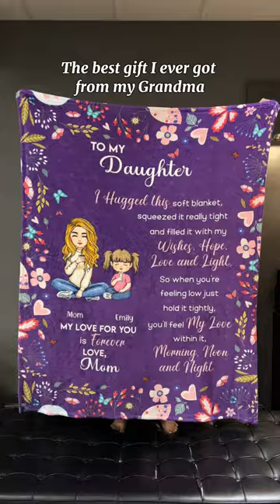To My Granddaughter Hugged This Soft Blanket From Grandma I Personalized Blanket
Wrap your granddaughter in warmth and love with our 'To My Granddaughter Hug This Soft Blanket From Grandma' Personalized Blanket. It's not just a blanket; it's a heartfelt gesture and a beautiful expression of the special bond between a grandmother and her granddaughter. This thoughtful gift is perfect for birthdays, graduations, or any occasion. Granddaughter Gifts from Grandma don't get more personal and meaningful than this. Share your love and create cherished memories with this cozy and sentimental keepsake.

MESSAGE:

To My Granddaughter / To My Grandson
I hugged this soft blanket, squeezed it really tight and filled it with my wishes, hope, love and light. So when you're feeling low just hold it tightly, you'll feel my love within it, morning, noon and night.

PRODUCT DETAILS:

Sherpa Blanket:

Premium Silky Smooth mink front; Premium Fluffy Sherpa backside; Thickness: 1 cm